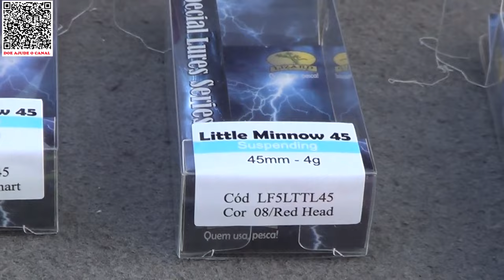A Magia do Ultraligth: Review/Lançamento da Isca Little Minnow 45 - Lizard Fishing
Se você é um pescador aficionado pela modalidade ultra light, esta resenha detalhada é para você.
Descubra por que essa isca suspending de 4,5cm/4gr se tornou um sonho realizado para os amantes da pesca esportiva.
Quer adquirir essa isca incrível?
Entre em contato comigo pelo WhatsApp clicando no link abaixo, ou diretamente no link da loja.
Abraços
P.G

Segue abaixo o link direto da loja espaço pesca caso queira comprar diretamente no site, e também outros links de materiais em destaque em nossa loja, só clicar para ver mais e poder também adquirir.
 👉 Isca Little Minnow da Lizard Fishing

▬▬▬▬▬▬ Contatos profissionais  ▬▬▬▬▬▬▬
- Parcerias
- Excursões de Pesca - Barco Hotel Molongoh em Barcelos- Amazônas
Agurado seu contao
Grato
Patrício "P.G"